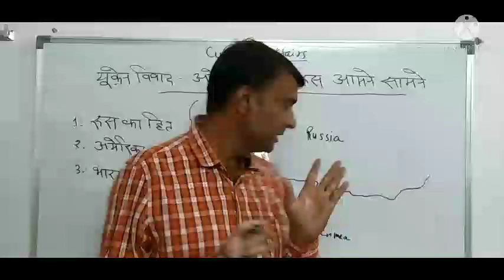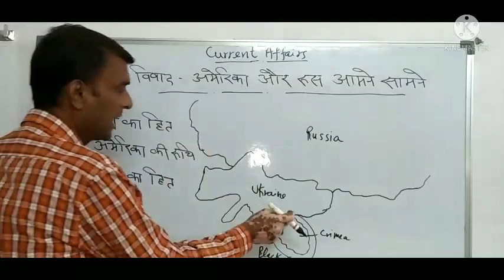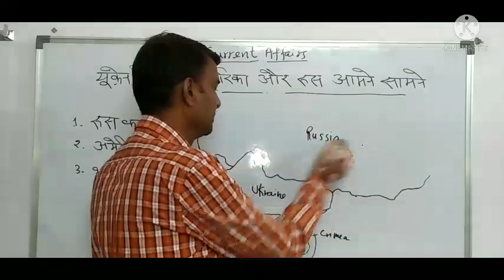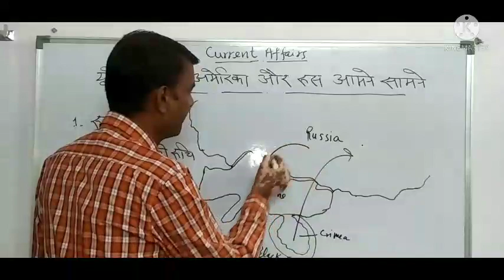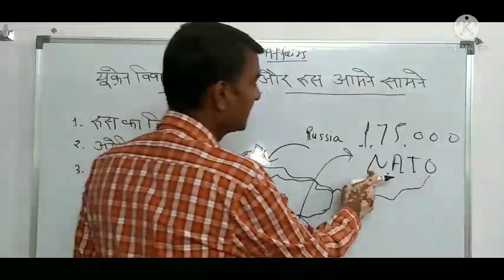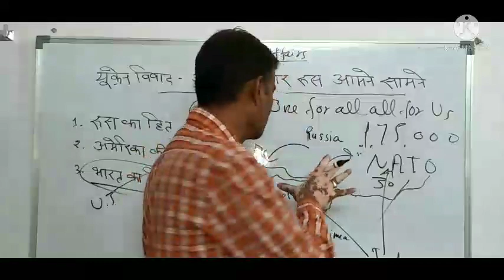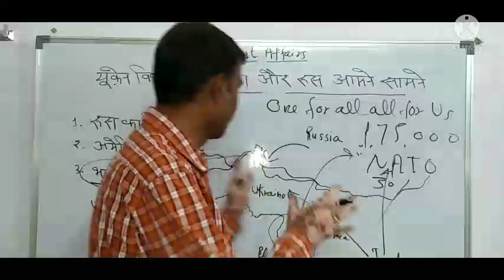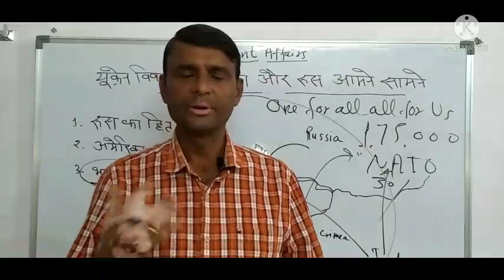यूक्रेन विवाद-रूस अमेरिका आमने- सामने।